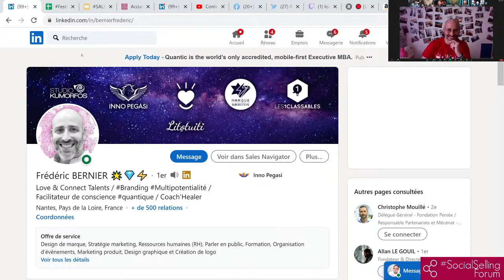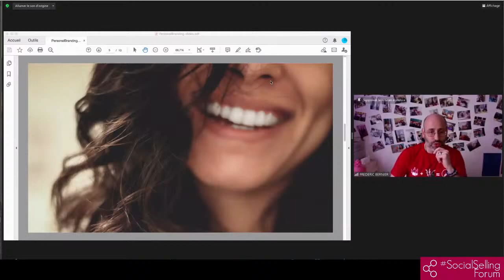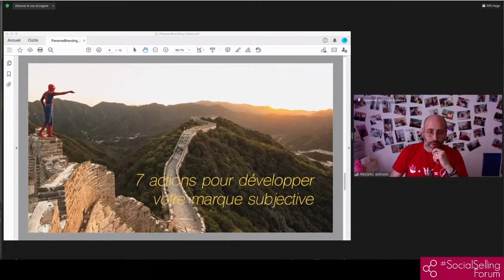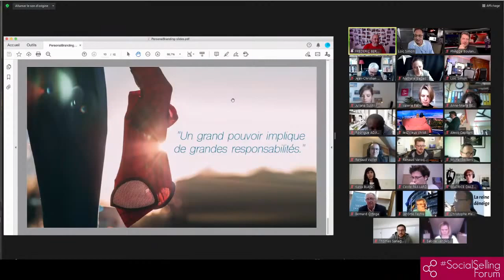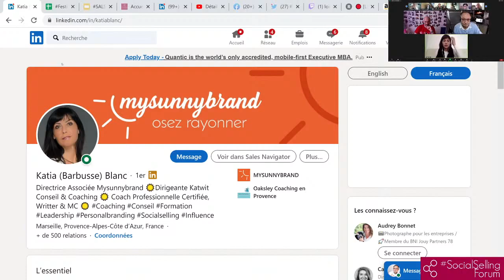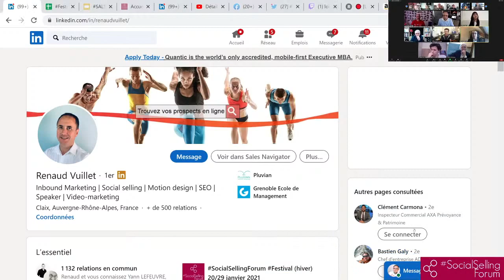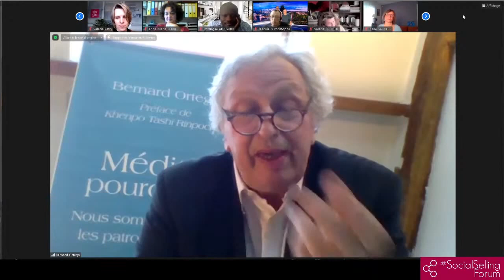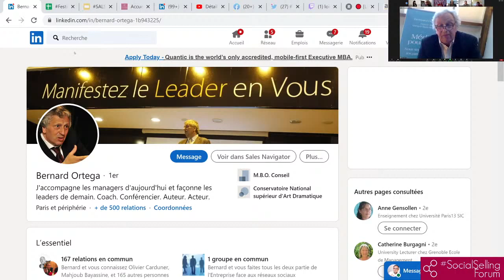Devenez Unique pour Etre Choisi.e - SocialSellingForum Festival - 28/01/2021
Devenez unique pour être choisi.e
Leader Frédéric Bernier
MC Loic Simon

Keynote - Personal Branding, devenir unique pour être choisi.e Frédéric Bernier

Frédéric Bernier, Renaud Vuilllet, Katia Blanc, Renaud Varoqueaux, Cécile Paillard, Jean-Christian Rivet, Bernard Ortega

Keynote - Le Leader face à lui-même ! Comment diffuser son énergie à travers des écrans froids? Bernard Ortega

ZoomDebat - Comment traverser l'écran? Comment compenser le manque de l'autre en réel? Quelle attitude intérieure peut se manifester en réalité extérieure? Frédéric Bernier, Renaud Vuillet, Katia Blanc, Renaud Varoqueaux, Cécile Paillard, Jean-Christian Rivet, Bernard Ortega

Chaque après-midi, de 13h à 19h, rejoignez-nous sur Zoom (accès offert, mais inscription requise pour obtenir votre lien d'accès personnel

Chaque session est également disponible en Live (et replay) sur YouTube (plateforme principale sur LinkedIn Facebook (SocialSellingForum), Twitter (@socialsellingF) et Twitch (loicsim)